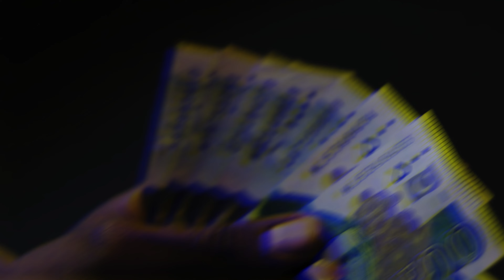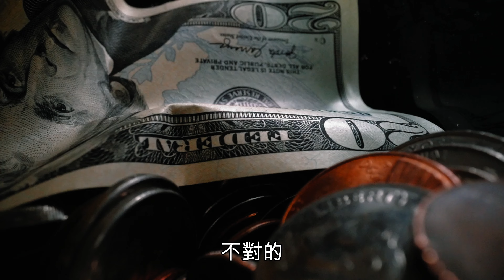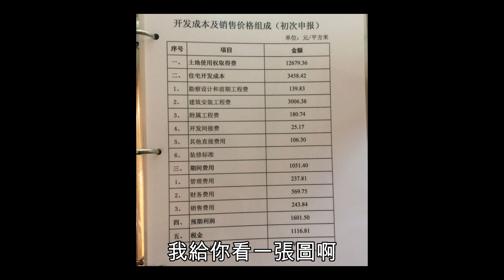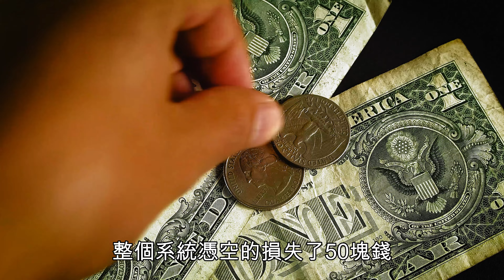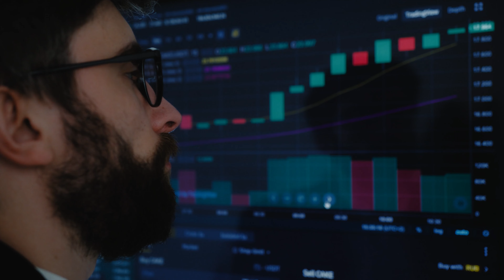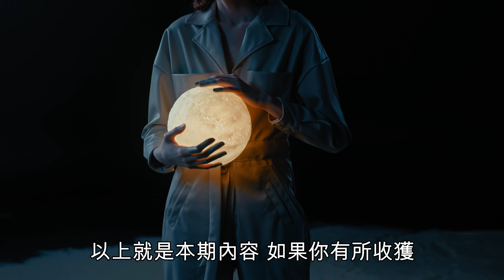你的收入為什麼這麼低？決定你收入的又是什麼？如何在紅海競爭當中脫穎而出？||思維盛宴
影片內容介紹：

真正能決定你的收入的是機會成本！為什麼？因為壓低你收入的是你的對手，是他們壓低了你老板的機會成本，是因為你老板沒有必要出高價格，就已經有其他人能替代你的工作，所以能壓低價格的，永遠是另外一個應聘者！永遠記住，員工和員工競爭，老板和老板競爭，員工和老板從不競爭，你做任何可以微調的參數都是毫無價值的，也就是你多勞能多得，但永遠得不到多的！

當你明白了什麼是機會成本，才能在紅海競爭當中脫穎而出！懂得提高用戶的機會成本，產生一個全新的痛點，才是真正能在紅海競爭中與他人拉開差距的關鍵！本期影片，將讓你悟透機會成本的核心理念，從而讓你對紅海競爭的看法，產生巨大的變化和啟發！
影片目錄：

0:00【前言】很多人總覺得多勞就能多得，那是錯的！

0:41【基礎概念】價格到底由誰決定，就是你應該掙多少錢，你的勞動到底值多少錢，這個是由誰來決定的？

1:32【機會成本】很多人容易犯的一個錯誤，總以為成本是賬面上的，賬面上沒有虧，那就沒有虧，而這個就是很多人沒有辦法甩開當前層級的原因！

4:14【與勞動無關】中介費的提成按房價的百分比，合理嗎？中介的勞動都一樣，為什麼價格會相差十倍？假設不同的房價，中介費都是相同的提成，會產生什麼問題？

5:50【你的收入】到底是誰壓低了你的收入？是誰讓你掙不到錢？

7:35【紅海競爭】只有掌握用戶的機會成本，才能脫穎而出！

9:12【幼稚理解】記住，只要你不解決機會成本的問題，不解決超出你對手的問題，不解決不可替代性產生的痛點的問題，你就永遠不可能多掙到錢！

11:06【問題一】大城市的房價問題，有人說現在的房價高是因為拍地成本太高，如果取消了土地出讓金，房價就會降下來，請問對，還是不對？

12:16【問題二】鞋店老板一共虧了多少錢？損失到底是按成本價算還是按售價算？

13:57【總結】機會成本有什麼用？請你一定要搞清楚，歷史成本它不是成本，成本應該是向未來看，不是向過去看的，因為你真正的成本只是同樣的經歷！
我們將在IG上分享更多提升你思維的內容！
影片涵蓋話題：

如果你看完這部影片有所收獲，希望你可以幫忙：

2. 如果你同意我的觀點，希望你可以分享出去！
3. 有什麼問題可以給我留言，我一定盡量回復，為大家普及更多實用技巧和信息，希望你的人生更加順利、成功！